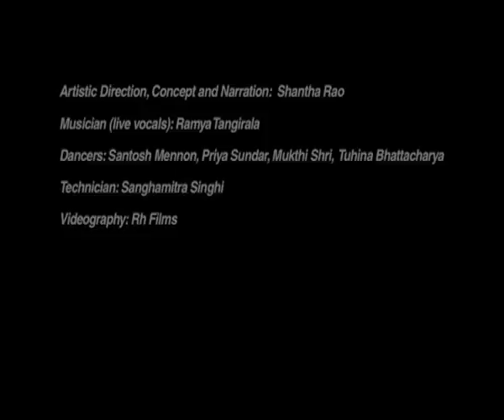Monsoon Tales - Annapurna Indian Dance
Excerpts from Monsoon Tales presented by Annapurna Indian Dance Company on the 27th of October 2011 at Seven Arts Centre Leeds , West Yorkshire, United Kingdom.